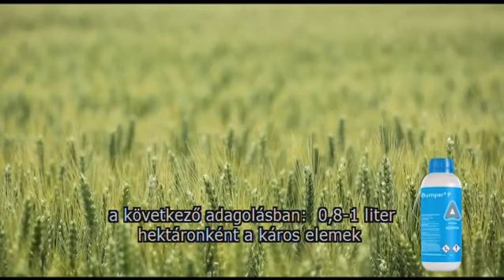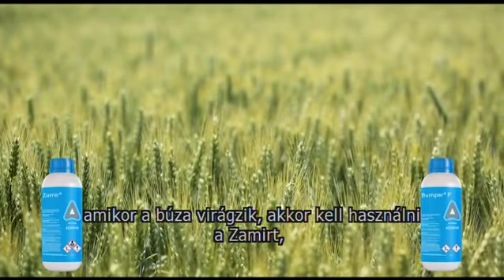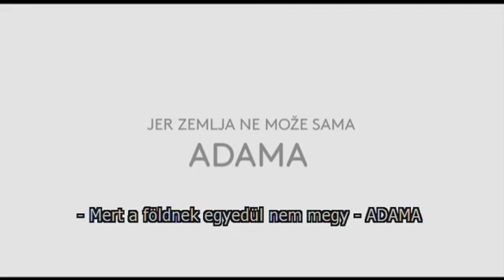Pannon Gazda - 2017.03.31.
– Fűszernövény-termesztés
– Lehetőségek a juh- és kecsketenyésztésben
– Aktuális agrárhírek